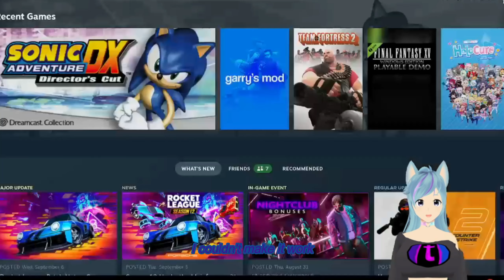Cream is the best Sonic character.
Not a statement, just a fact.

Songs Used -
Cooking Mama 4 Kitchen Magic OST – Menu
Sonic R OST - Super Sonic Racing
Sonic Adventure OST - Join US 4 Happy Time